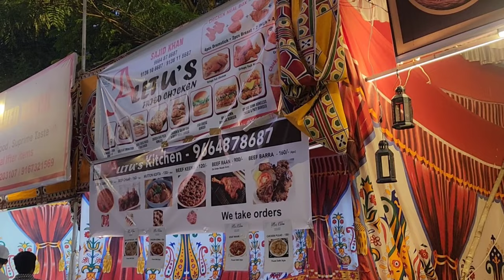Aaj manaya cheat day/ Goonj Chand